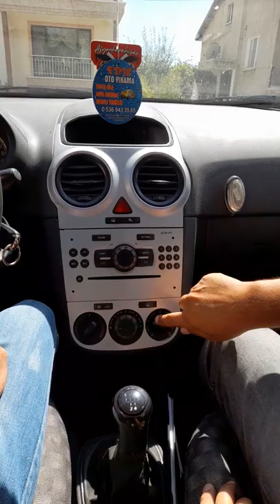METİN AYDIN SÜRÜCÜ KURSU DİREKSİYON SINAVI GÜZERGAHI AFYONKARAHİSAR